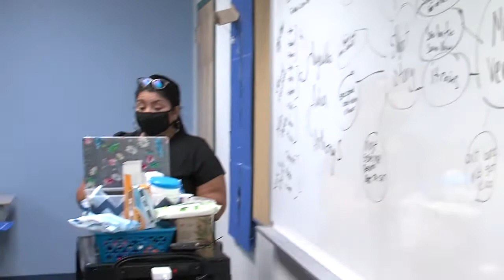C.W. Harris School Student Representative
C.W. Harris School student shares his opinion with Governing Board members about in-person learning. "I want to thank them for giving us the opportunity to come back and for being on top to make sure that we are all being safe". Brandon said.